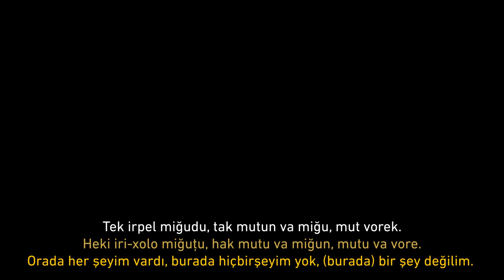ABHAZYA SÜRGÜNÜ BİR MEGREL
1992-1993 Abhazya ile Gürcistan arasında savaş sırasında Abhazya'dan sürgün edilmiş bir Megrel kadın. Tiflis'te seyyar satıcılık yaparak yaşamını sürdürmeye çalışıyor.